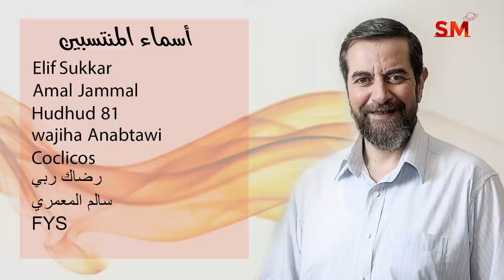توقعات الأبراج اليوم الخميس 18 تشرين الثاني نوفمبر 2021 سعيد مناع